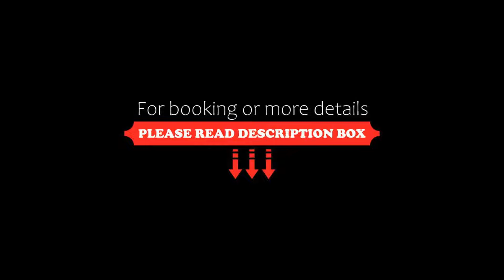Princess Residency, Nedumbassery, India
About Property:
Featuring free WiFi and a 24-hour front desk, Princess Residency offers accommodation in Nedumbassery. Free private parking is available on site.
Every room is fitted with a flat-screen TV. Some units include a seating area to relax in after a busy day. Rooms have a private bathroom offering free toiletries.
You can enjoy the on-site Indian restaurant. The property also offers room service and special diet menus.
Guests can approach the tour des...
Property Type: Hotel
Address: opposite cochin international airport,, 683111 Nedumbassery, India
Searching For
1. Princess Residency - Nedumbassery - India
2. Princess Residency - Nedumbassery - India Address
3. Princess Residency - Nedumbassery - India Rooms
4. Princess Residency - Nedumbassery - India Amenities
5. Princess Residency - Nedumbassery - India Offers and Deals
Audio Credit:
Track Title: Blank Slate
Artist: VYEN